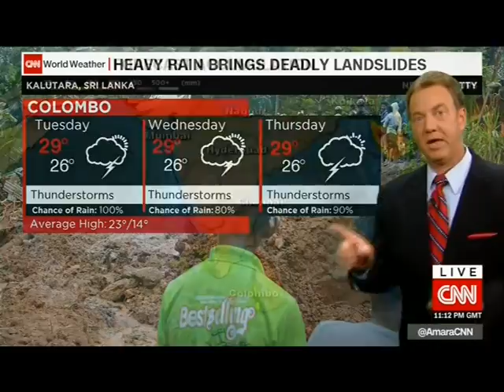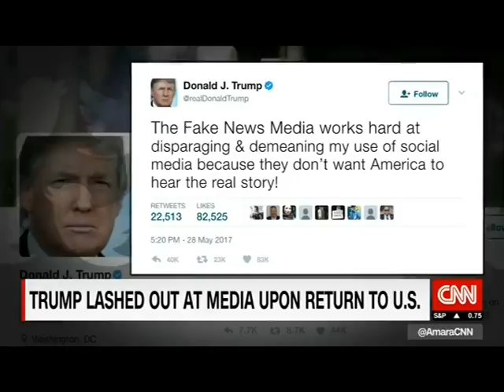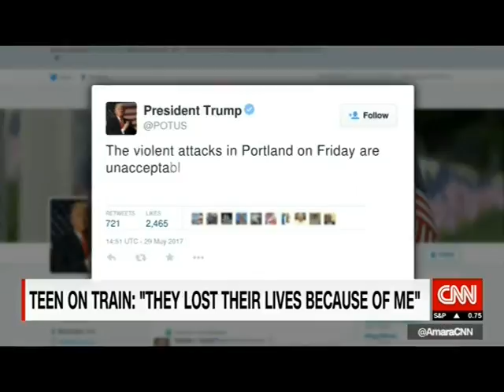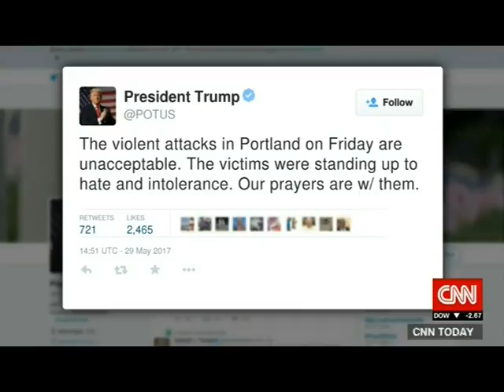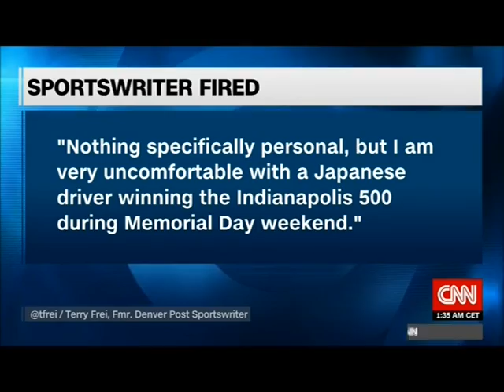CNN 30 May 2017